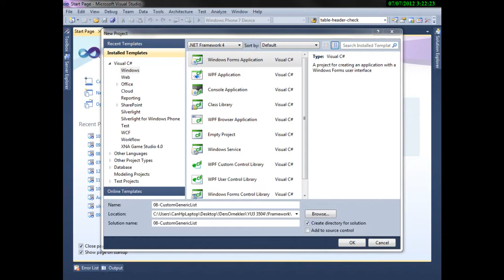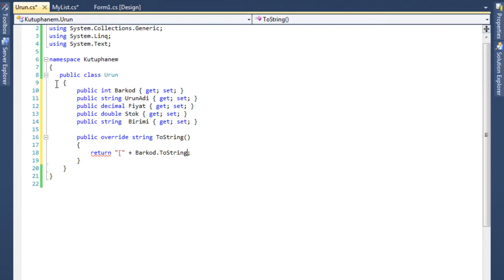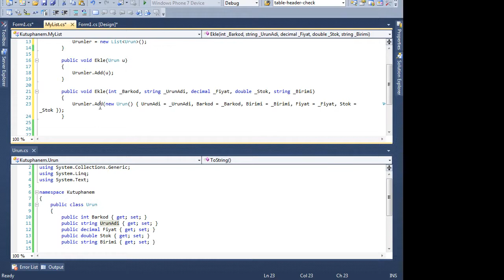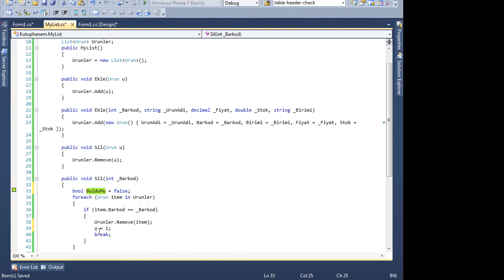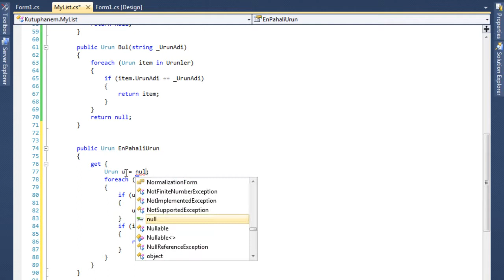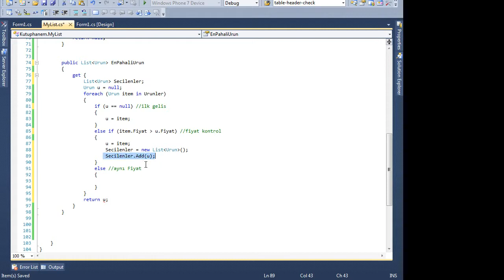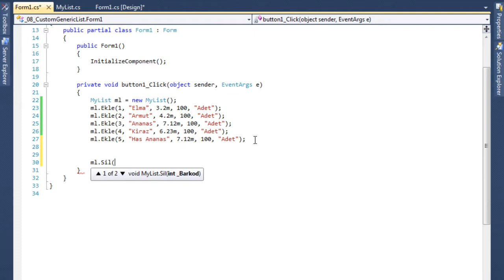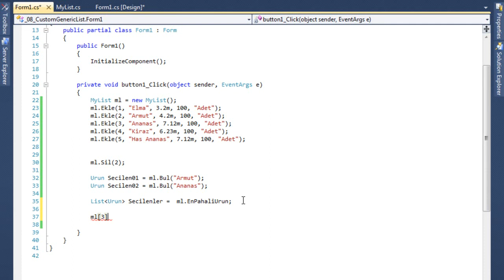C# Custom Generic List Nasıl Hazırlanır?